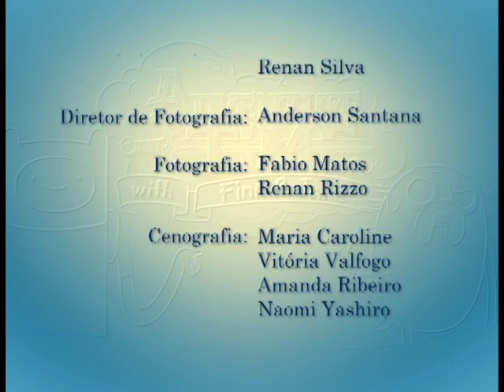Atividade de Fotografia e Iluminação - 2° Semestre de RTVI - FAPCOM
Programa de entrevista sobre Hora de Aventura e suas teorias.